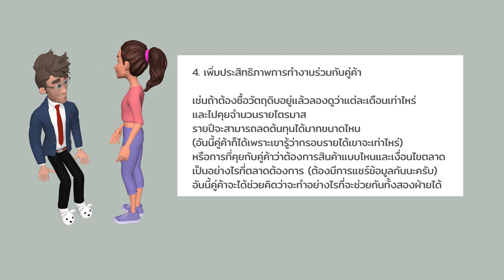10 แนวทางลดต้นทุนธุรกิจแบบเห็นผล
อธิบายถึง 10 จุดในกระบวนการธุรกิจที่ถ้าทำแล้วลดต้นทุนได้จริงสำหรับองค์กร ดูข้อมูลเพิ่มเติมได้ที่นี่